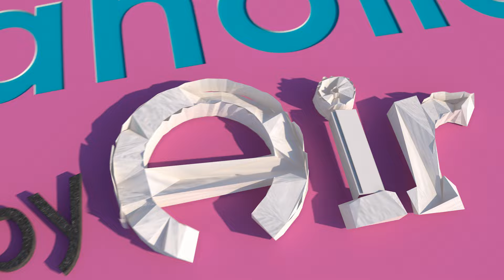Chicaholic DIY by Air Title